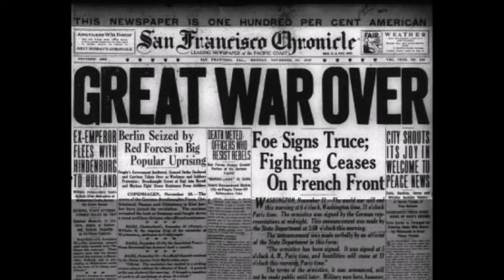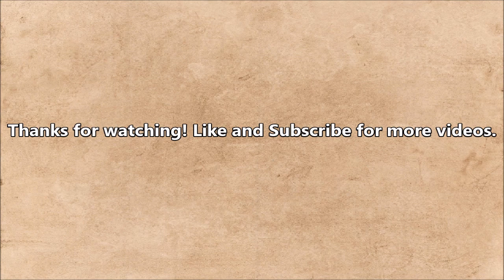The Polar Bear Expedition: America's Forgotten Campaign in Russia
From 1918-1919 America and its allies fought a campaign against Russian Communists in North Russia. This mostly forgotten conflict of World War One and the Russian Civil War had long lasting implications for the history of Europe and the world. Many Americans had no idea its soldiers fought on Russian soil during the war. Find out why the intervention ended up being a failure for the allied forces.